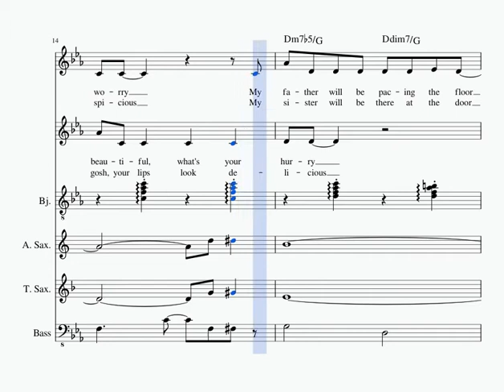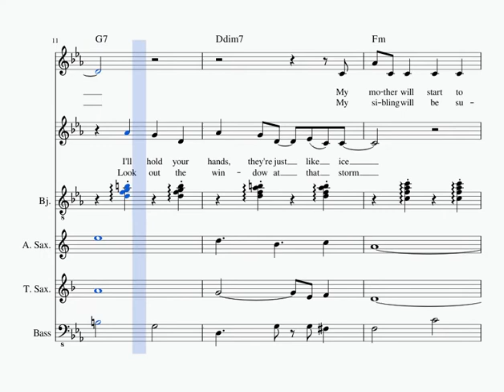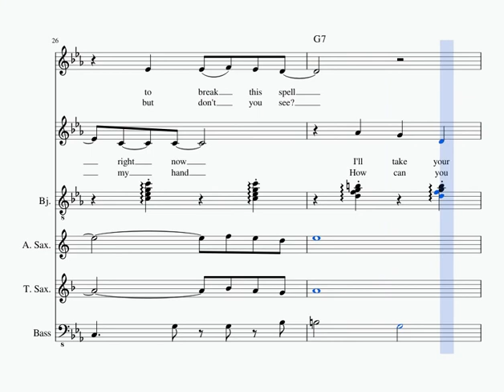Dennis Lambe Jr. feat. Tynk Brave & Alyson Savoie - Baby It's Cold Outside in a Minor Key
Featuring:
Tynk Brave as The Prey
Alyson Savoie as The Predator

Arranged by Dennis Lambe Jr.
Production and additional arranging by Jeffrey Radcliffe

"Baby, It's Cold Outside" written by Frank Loesser